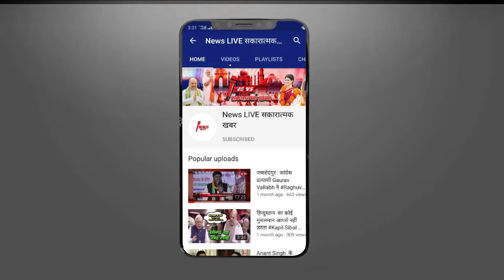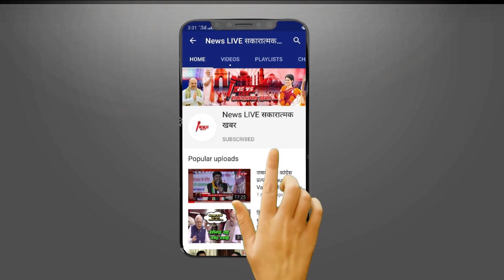करीबी दोस्त Sushant Singh Rajput की मौत से दुखी रिया चक्रवर्ती, कूपर अस्पताल पहुंचीं | NEWSLIVE